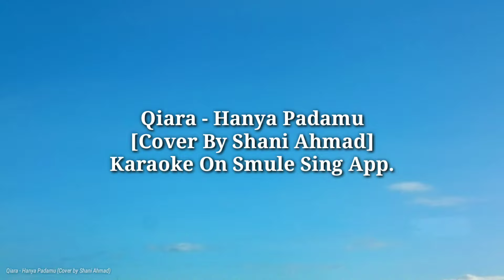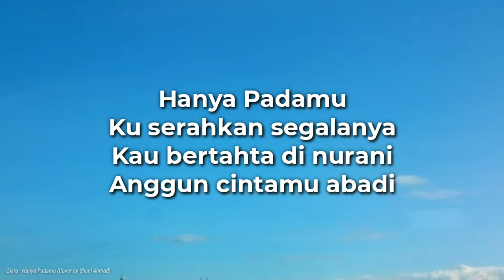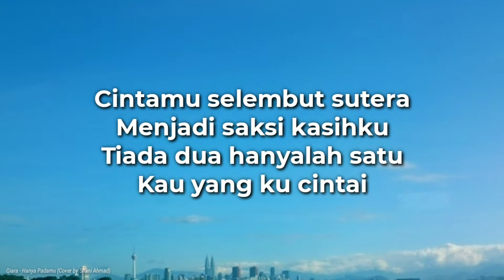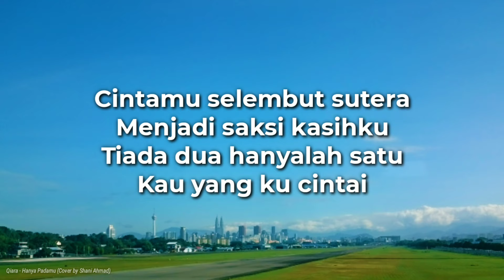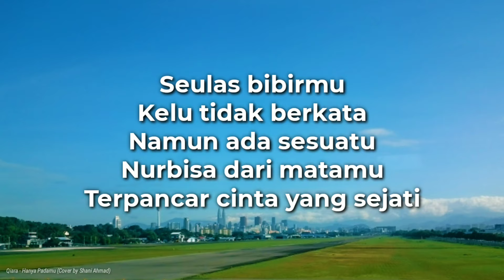Qiara - Hanya Padamu [Karaoke Cover By Shani Ahmad] | Smule Sing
Terkenang zaman persekolahan bila nyanyi lagu ni...